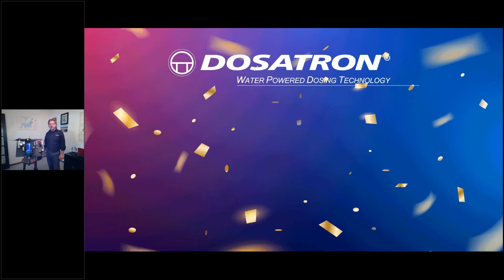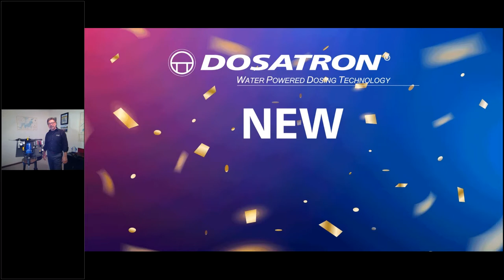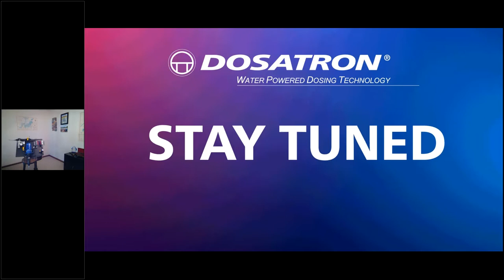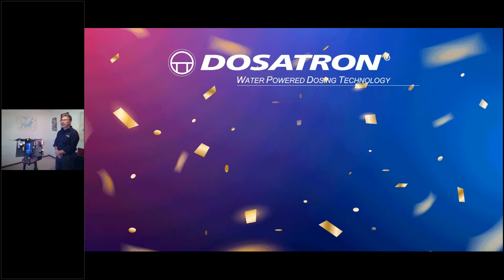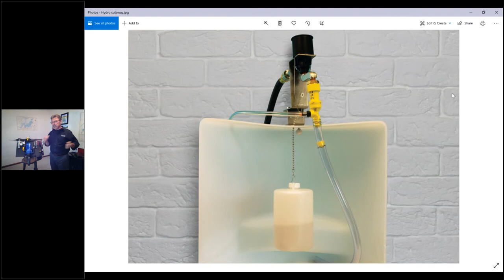Dosatron Low Pressure Modular System Seminar | Craig Peterson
Get an in-depth introduction to Dosatron's Low-Pressure Modular Self-Serve Panel System. Craig Peterson, Dosatron Regional Sales Manager, presents the details and advantages to using this non-venturi dilution/dosing solution. He also answers questions from folks who watched the presentation as a live webinar.

Ready for a dose of simplicity? If you’re searching for a new dilution solution for your self-serve bays, look no further than Dosatron's Low-Pressure Modular Self-Serve Systems!
These panel systems include a reliable, pre-plumbed Dosatron dispenser and arrive completely assembled and ready to mount. Because of the space-saving installation, it’s easy to expand and simply add more panels when ready. No chemical mixing tanks or air diaphragm pumps are needed. The system is powered by water pressure, so no electricity is required, and there are no venturi tips to get clogged!
Built to meet the needs of operators, panels are available that supply from 1 to 6 bays with perfectly mixed, on-demand chemical solutions. Each panel comes complete with one Dosatron proportioner unit, chemical and air solenoid valve manifolds, water, and air pressure regulators with gauges, and a filter. You also have the choice of including air or not, depending on the solution you will be running through the unit.
"This custom system makes installation a snap," explained Craig Peterson, regional sales manager at Dosatron. "Once the system is mounted to the wall, all you need to do is bring your water supply to the filter inlet. Then move the power wires from the old solenoids to the new ones along with moving the bay chemical supply lines from the old solenoids to the new ones. Now you are ready to wash!"